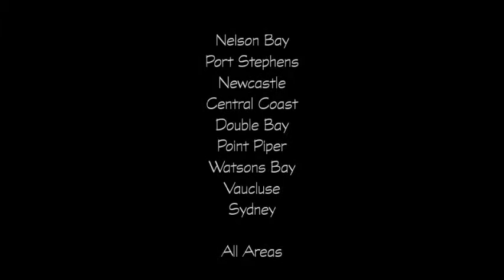Strippers Central Coast | Models Central Coast | Highroller Glamours Australia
PLEASE NOTE:
Our personnel DO NOT perform any sexual services. Nor do we offer any escort services.